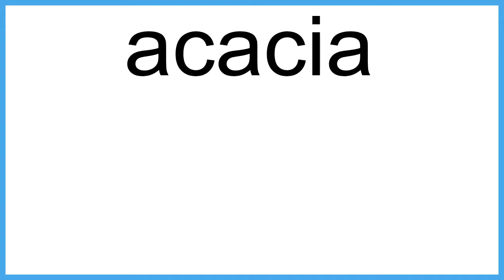acacia The New English Dictionary meaning | Vocabulary for Kids | Children's Dictionary